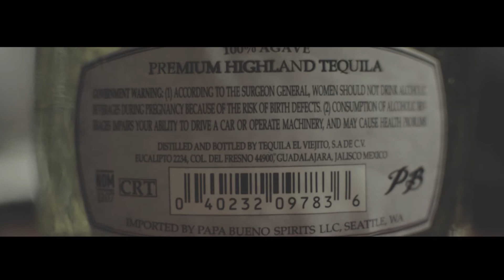RMR Studio Files Vol 4 | WebbWavvy x Joey Kash x D Mikey x O.Z.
Respect My Region presents the fourth edition to the 'Studio Files' series. The series puts together different Northwest emcees and producers to create a song from scratch.

The process goes:
- Sample is chopped
- Beat Is Made
- Hook is made
- Verses are wrote
- Track is mixed & mastered

The record is produced by M-Pyre and features Webby Wavvy, Joey Kash, D Mikey, and O.Z.

--- Instagram.com/RespectMyRegion